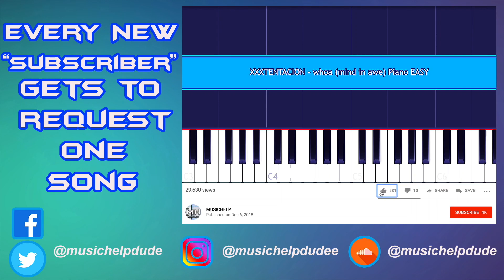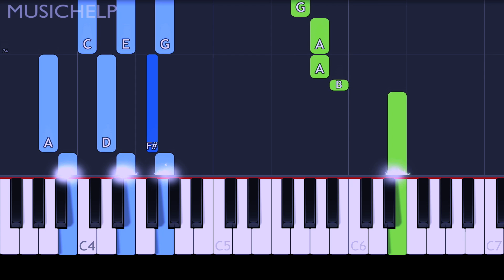P!nk - Hurts 2B Human ft. Khalid (Piano Tutorial)